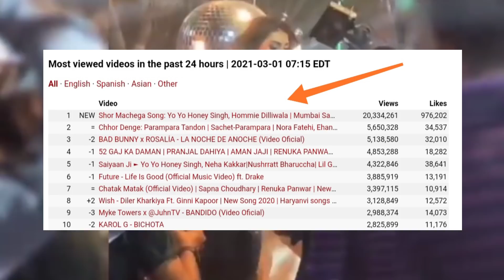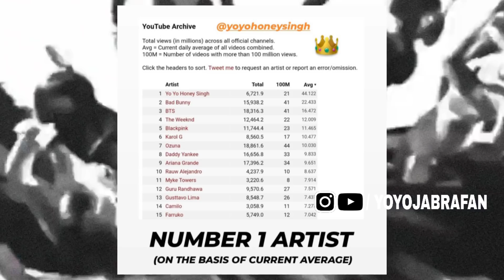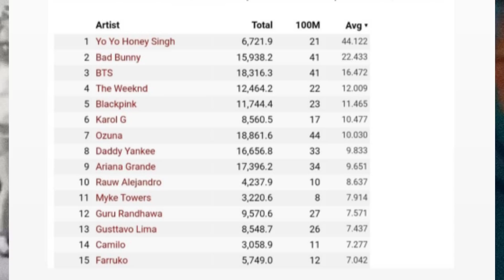Yo Yo Honey Singh Becomes No.1 Artist Worldwide | Shor Machega & Saiyaan Ji Song Breaks All Records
1) Yo Yo Honey Singh Shor Machega Song Breaks All Records On YouTube.
2) Shor Machega Becomes India's 5th Most Viewed Video In First 24 Hours.
3) Saiyaan Ji Becomes India's 5th Fastest To 200 Million Views.

ABOUT US: This channel gives all the News & Updates related to 𝗬𝗢 𝗬𝗢 𝗛𝗢𝗡𝗘𝗬 𝗦𝗜𝗡𝗚𝗛 on daily basis (mostly with my Voice Over in it).